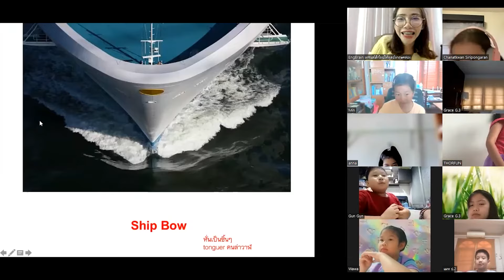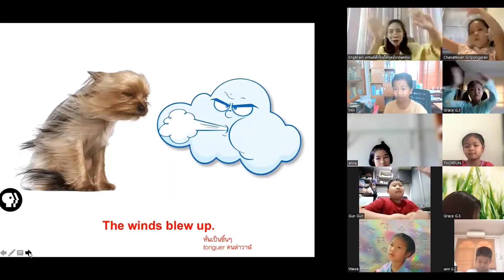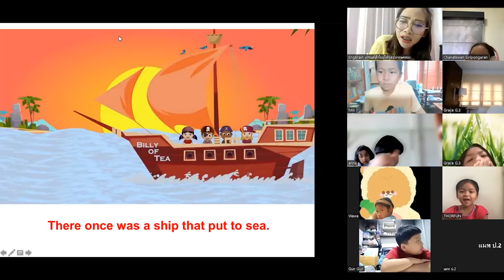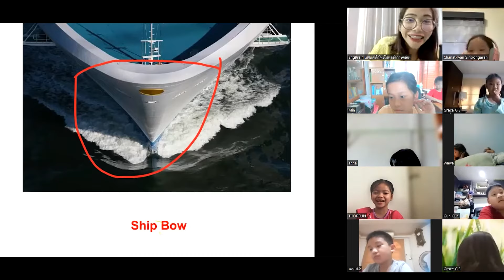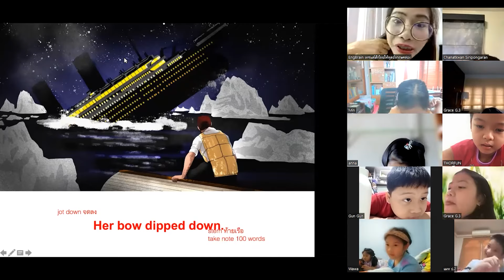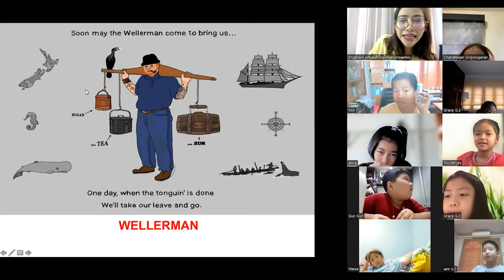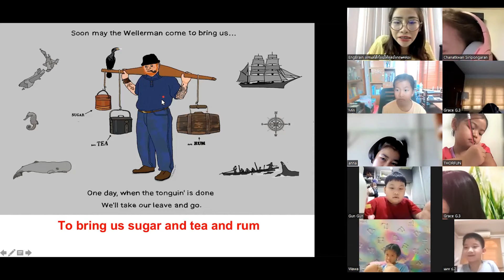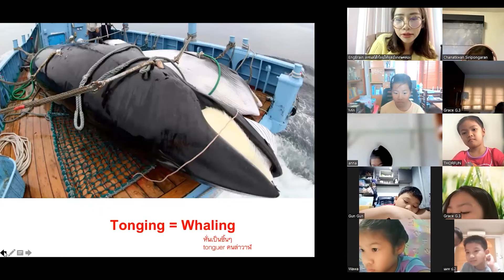แปลเพลง Wellerman พร้อมท่าเต้น ครูโบว์สอนนักเรียนในคอร์ส Jolly Phonics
แชร์เนื้อร้องและท่าเต้นเพลงWellerman ที่เด็กๆชอบกันมาก
เพลงฮิตTiktok วันนี้ครูโบว์มาเผยเทคนิคการสอน นำเข้าสู่บทเรียนอย่างไรให้เด็กๆตราตรึง

แล้วเรียนสดผ่านซูมจะไม่น่าเบื่ออีกต่อไป
จะสอน online หรือสอน on site ก็ไม่มีปัญหา
ครูโบว์แชร์ประสบการณ์การสอน 12 ปี สอนอย่างไรให้มีพลัง สอนอย่างไรให้เด็กมีรอยยิ้ม มีมุกตลกตลอดเวลา

สนใจสมัครเรียนคอร์ส Jolly Phonics ผ่านซูมเป็นกลุ่ม สนุกๆแบบนี้
แอดไลน์มาคุยกัน @engbrain
คลาสครูโบว์ว่าง รับเพิ่มได้อีก 2 ที่สุดท้าย (เรียนทุกเสาร์ 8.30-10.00 น. และ 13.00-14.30 น.)

ส่วนใครไม่ทันคลาสครูโบว์ เริ่มปูพื้นฐานโฟนิกส์ให้ลูก คลาสสดผ่านซูมมีคุณครูในทีมงานอีกเพียบที่สอนเก่งและใช้ภาษาอังกฤษ 90-100% ในคลาสด้วยหลักสูตรมาตรฐาน Jolly Phonics ได้รับหนังสือนำเข้ามาจากประเทศอังกฤษ

เรียนพิเศษกับครูไทย หรือครูต่างชาติ ตัวต่อตัว หรือแบบกลุ่ม ราคาพิเศษ
⏬ ทักไลน์แอท @Engbrain

ศึกษาเรียนรู้เพิ่มเติมเกี่ยวกับโฟนิกส์ และจอลลี่โฟนิกส์